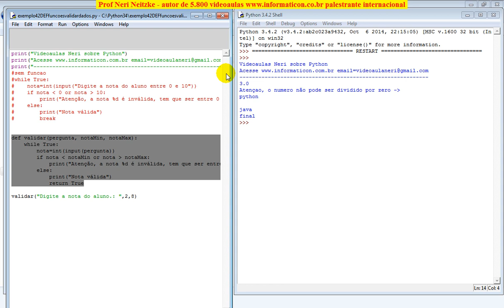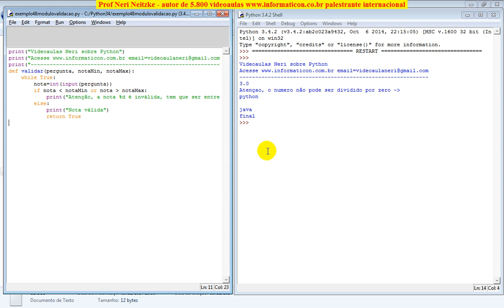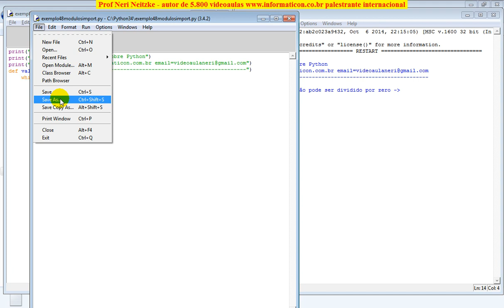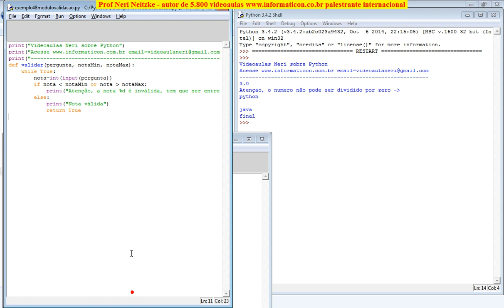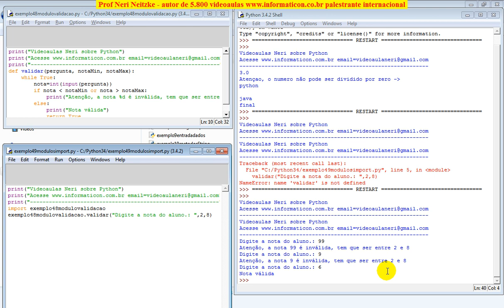aula 5879 python criando modulos e usando import